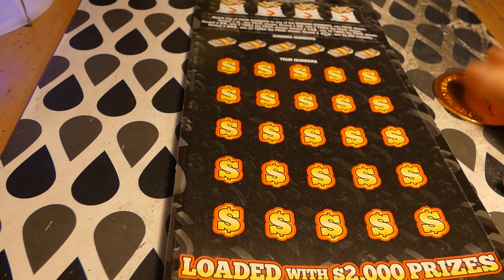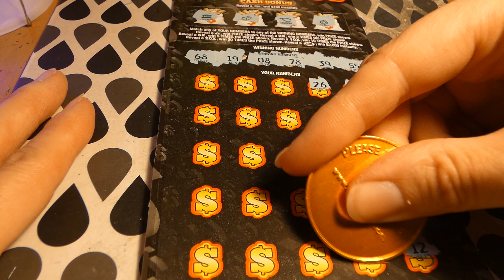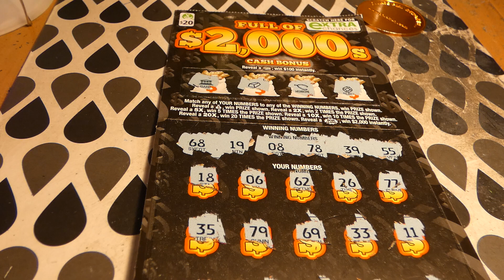Full of $2,000s